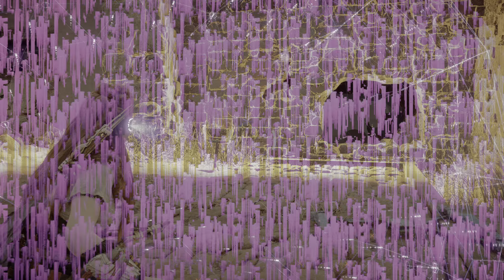HORIZON FORBIDDEN WEST | PS5 [4K HDR ]